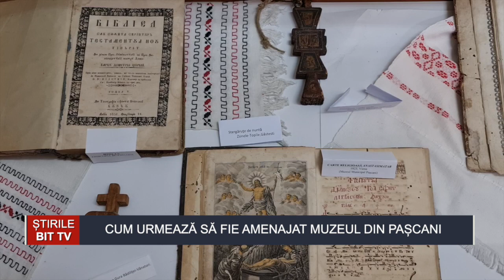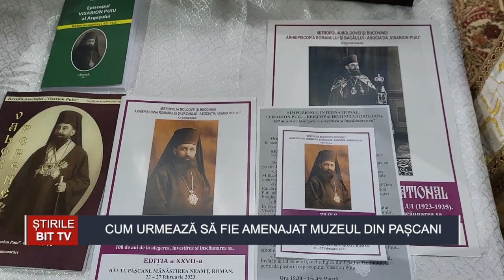ȘTIRILE BIT TV- CUM URMEAZĂ SĂ FIE AMENAJAT MUZEUL DIN PAȘCANI